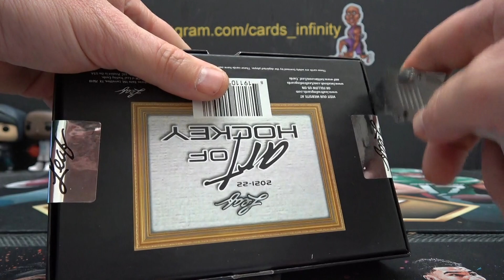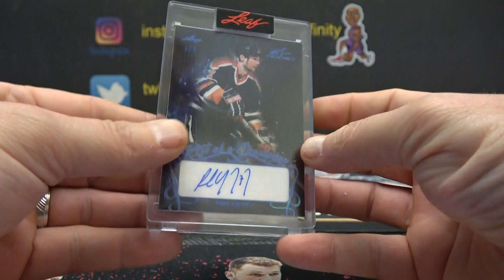JT's 2021/22 Leaf Art of Hockey Box Break